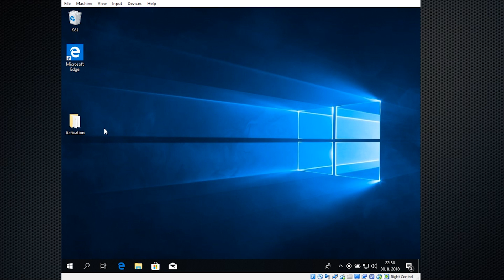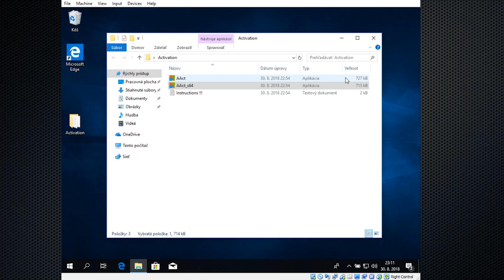Windows 10 Activator